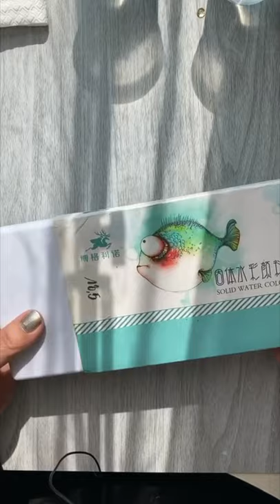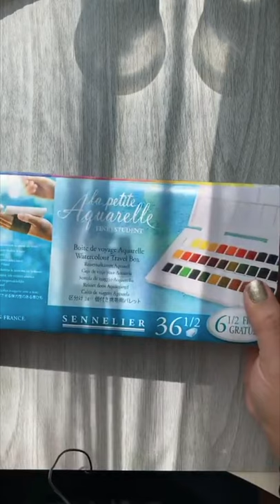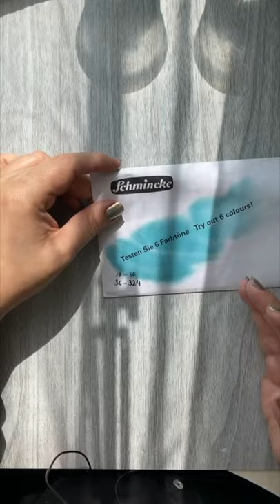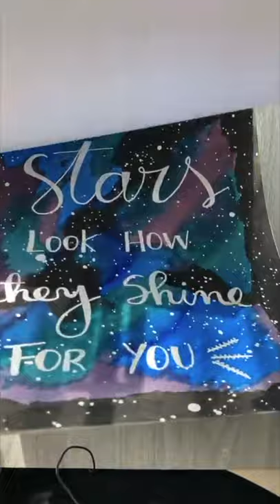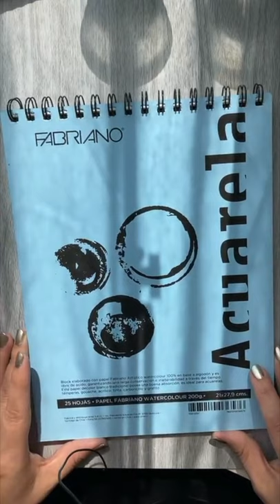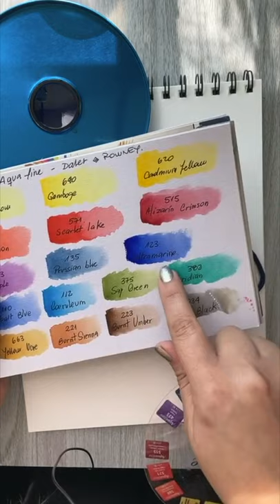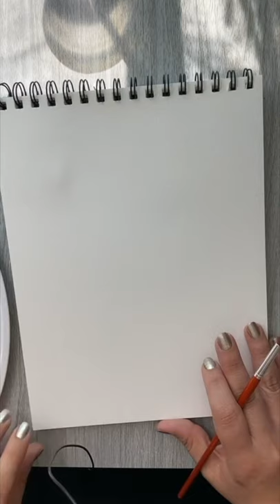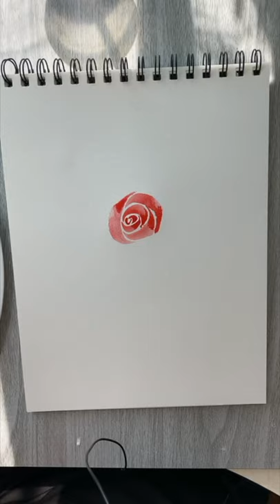Tutorial de ACUARELA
❤️ Taller de ACUARELA básico, comenzamos desde cero viendo materiales y aprendiendo las primeras técnicas.

Este fue un taller realizado en vivo por Instragram, donde hago directos los jueves y sábado, puedes seguirme